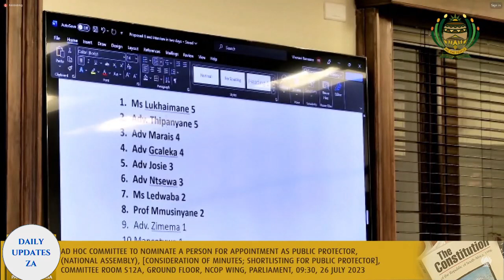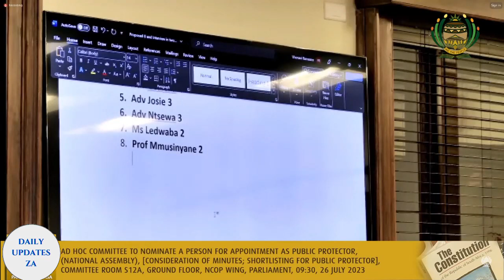Public Protector Position Shortlisting.